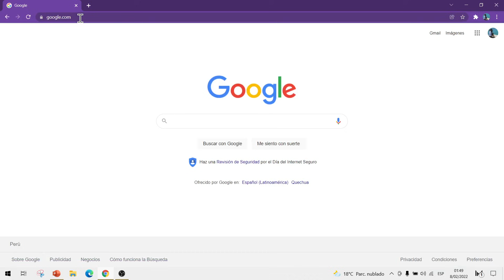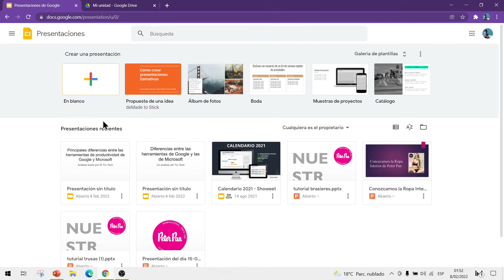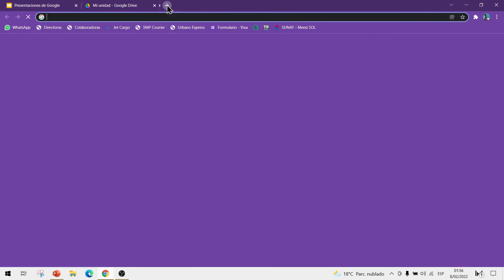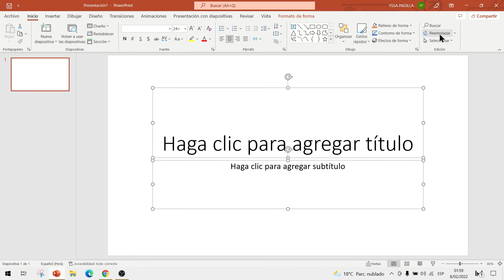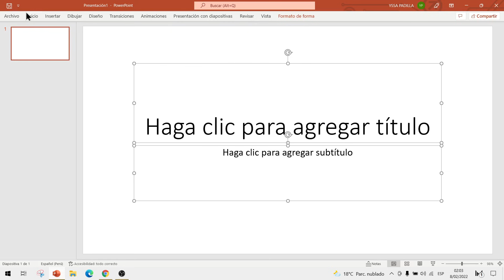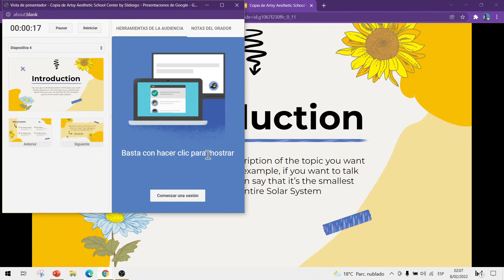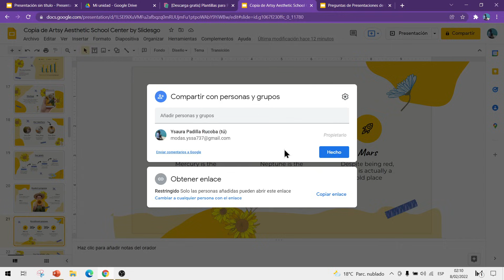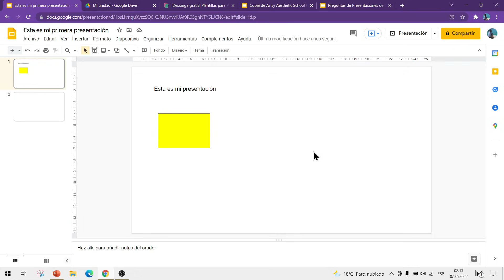Cómo usar Google Slides - Presentaciones de Google 2022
Conoce el manejo elemental de esta herramienta de Google para editar y visualizar presentaciones. Guía introductoria con tips y secretos de productividad para aprovechar al máximo a Google Slides.